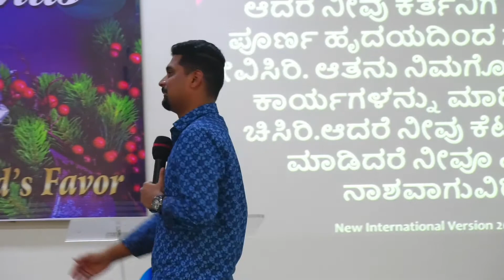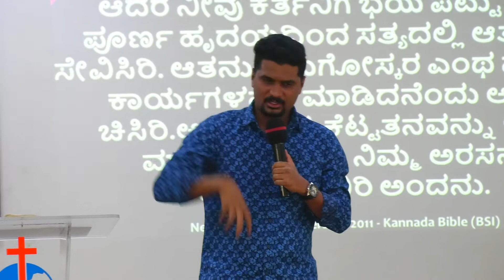Evg David - Be GREATEFULL ಕೃತಜ್ಞತವಾಗಿರುದು .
Follow our GOAL MINISTRIES - YOUTUBE & FACEBOOK CHANNEL
for  more encouraging Messages .

It's an Honour for us that you are connected with this ministry

To sow for the kingdom of god
TITHES & OFFERINGS  via - G-PAY    PHONE-PAY    PAYTM    Ph:no   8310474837

TO INVITE US TO YOUR CITY  FOR  CONFERENCE & CONCERTS.